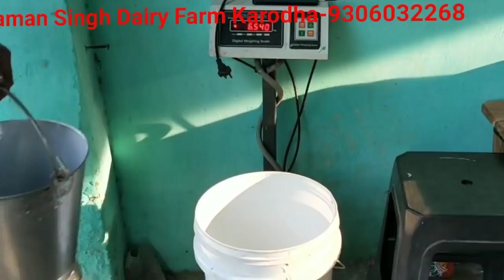For Sale-पहले ब्यात की सुपर क्वालिटी मुर्रा झोटी-9306032268